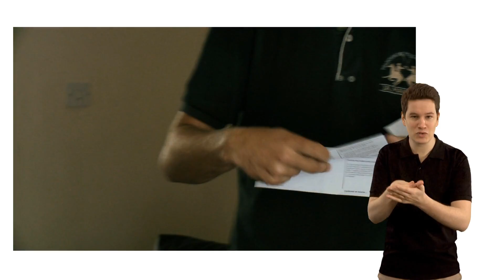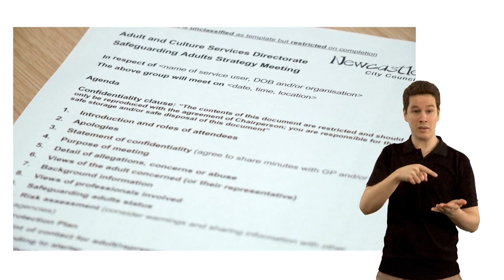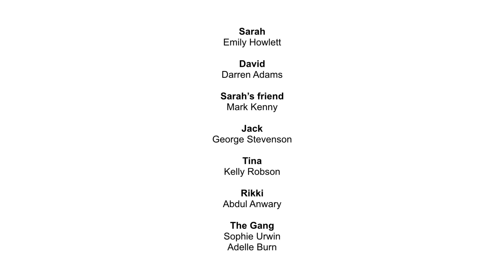Safeguarding Adults, British Sign Language Version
This film has been produced by the North East Association of Directors of Adult Social Services to explain safeguarding adults. It explains the different types of abuse and what happens after someone tells us that abuse has or may have happened. For more information about safeguarding adults in the North East and how you can report abuse or neglect, please